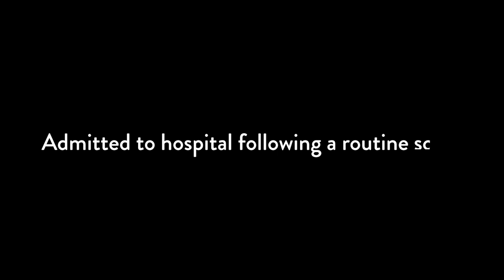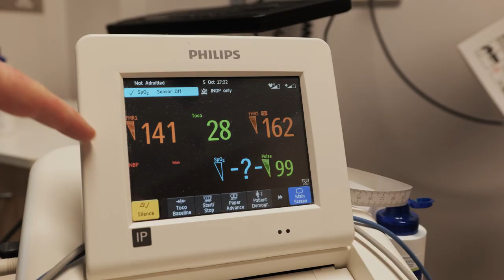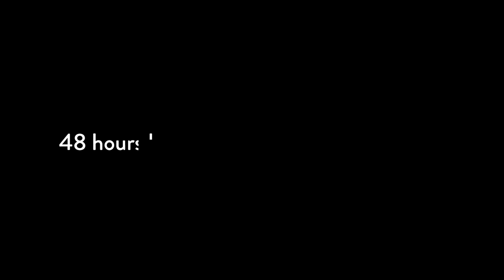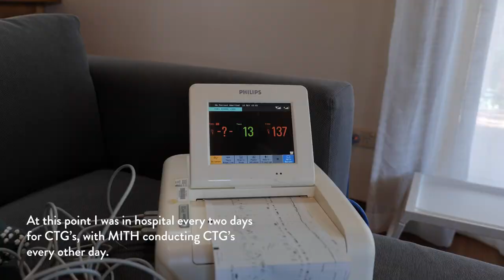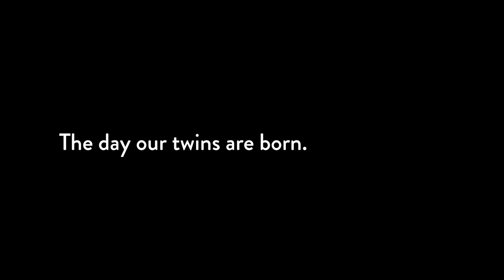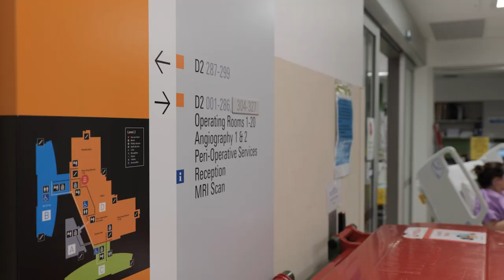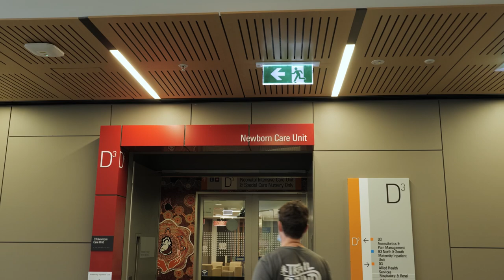My TWIN Birth Story // Third Trimester + Hospital Admissions + Cesarean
Hi Friends,
This is a very special video as I share the last leg of my twin pregnancy journey. You'll join us for multiple hospital admissions and the days leading up to my cesarian, as well as the day of their birth!
I feel very blessed to have been gifted two beautiful babies.
Thanks to all of those who have followed our pregnancy and sent kindness and support, you are so appreciated!
With love,
Nicole

x

KITCHEN ESSENTIALS
✧ Marble Cheese Cutting Board
✧ Kitchen Aid
✧ Digital kitchen scale
✧ Revolving Cake Turntable
✧ Measuring Cups
✧ Bakeware Set
✧ Pie Dish
✧ Donut Baking Tray
✧ Reusable Stasher Bags

MUMMA & TWIN THINGS
✧ Belly Butter
✧ Bio Oil
✧ Skin Therapy Oil
✧ Twin Z Pillow
✧ Baby Playmat
✧ Bassinet on wheels
✧ Ceramic Portable Mug
✧ Water Bottle
✧ Electric breast pump
✧ Baby bottles
✧ Baby Carrier
✧ Nappy Caddy
✧ Full Body Pillow

CAMERA GEAR
✧ Camera 1 - for best video capabilities incl. 5K
✧ Camera 2 - cheaper & best for photography
✧ Main wide camera lens
✧ Second camera lens for close ups
✧ Essential recording monitor
✧ Sturdy & light tripod
✧ SD cards
✧ Cheap studio lighting kit
✧ Pro hybrid LED and Flash studio lighting kit
✧ Speedflash for photography
✧ High quality audio mic
✧ SSD to edit 4K footage faster
✧ Hard drives for media storage
✧ Noise-cancelling headphones for editing
✧ Camera bag
✧ 4K lightweight travel drone (vlogs)
✧ Bigger, better drone (vlogs)